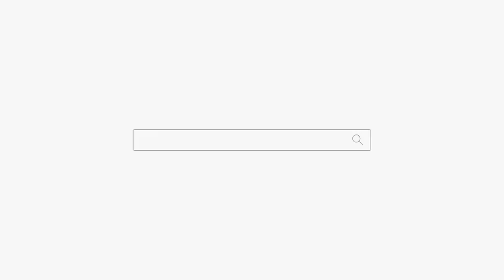남편 몰래 돈 쓰는 와이프 용서가 안되는 남편 "시방 너도 문제가 많은디??" 용군TV 천상선녀 천안점집 평택점집 안성점집 유명한점집 용한점집